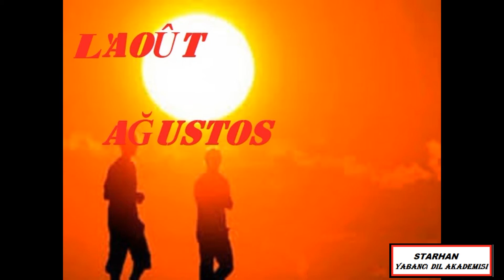LesMoisEnFrançais, NomsDesMois, FransızcaAylarınİsimleri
HER GÜN YENİ SÖZCÜKLER ÖĞRENEREK, FRANSIZCA VOCABULAIRE BİLGİMİZİ GELİŞTİRMEYE DEVAM EDİYORUZ. VOCABULAIRE KELİMESİNİN ANLAMI SözcükDağarcığı DEMEKTİR. VOKABÜLER BİLGİNİZİ GELİŞTİREREK, KONUŞMADA AKICILIK VE ZENGİNLİK KAZANACAKSINIZ. BUGÜNKÜ ÇALIŞMAMIZ, AYLARIN İSİMLERİ FRANSIZCA NASIL YAZILIR VE TELAFFUZ EDİLİR VE ANLAMLARI NELERDİR ÜZERİNEDİR.